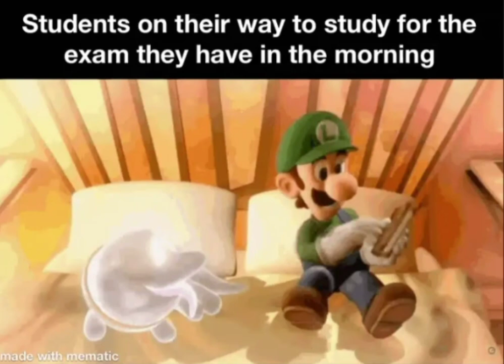During Xam Study Leave